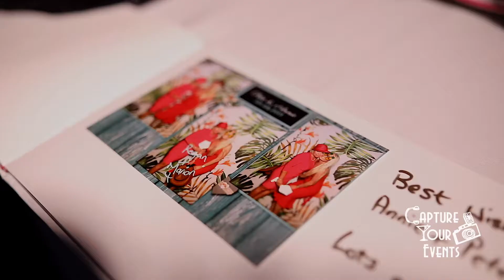Memory Mirror 'The Way That You'